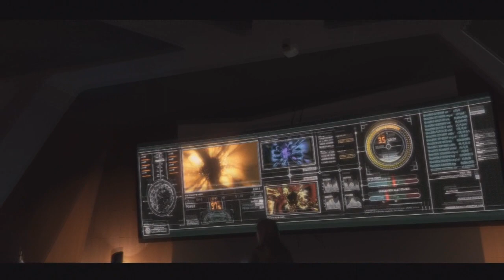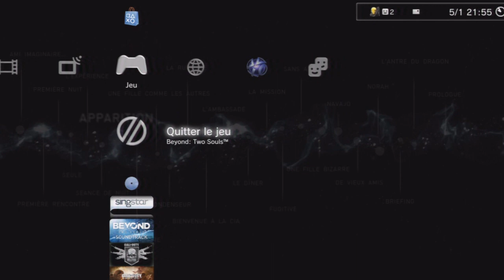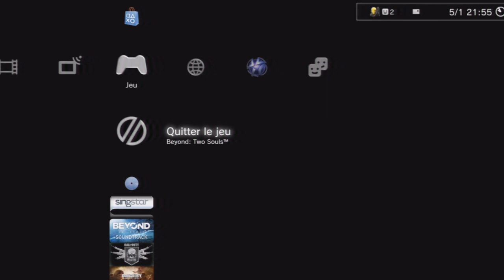Let's Play - Beyond : Two Souls - Episode 13 [FR]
Salut tout le monde, aujourd'hui encore une grosse session de beyond two souls, pour vous remettre de la rentrée ;), c'est cadeau. Sinon si ta kiffé la vidéo n'hésite pas à laisser un j'aime et/ou un commentaire, si ta surkiffé la vidéo ajoute la à tes favoris merci BYE INFORMATION